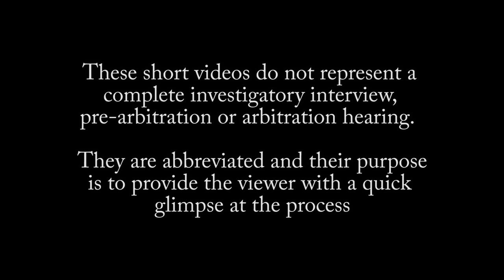Part 4: Arbitration - Cross Examination from Employee's Attorney